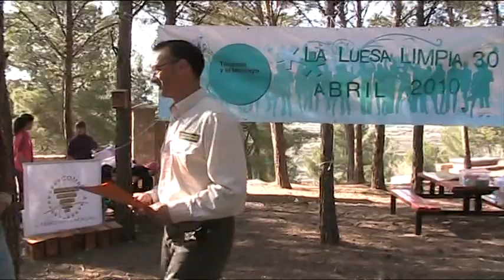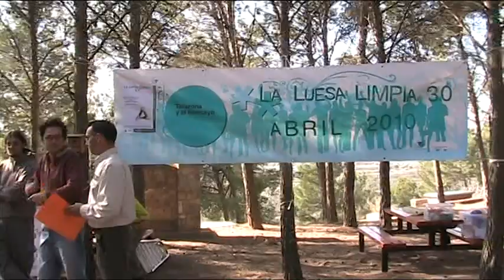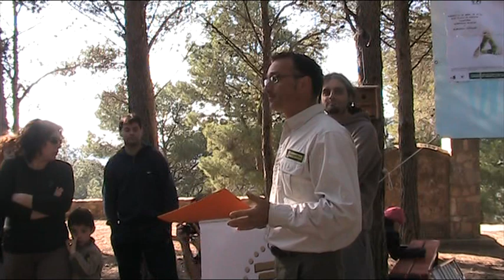Limpiando el parque naturista la Luesa en Tarazona 2010